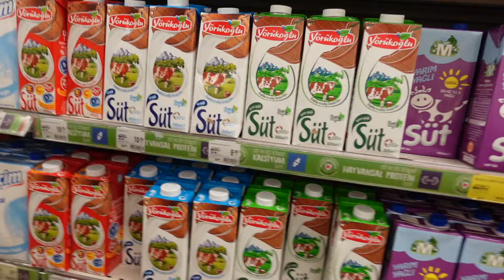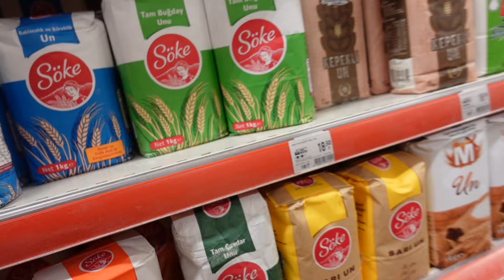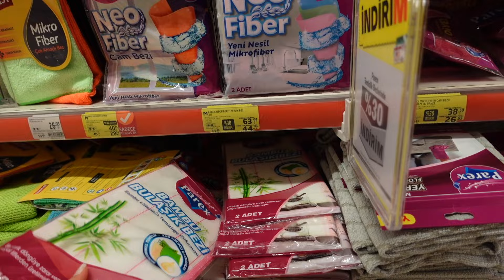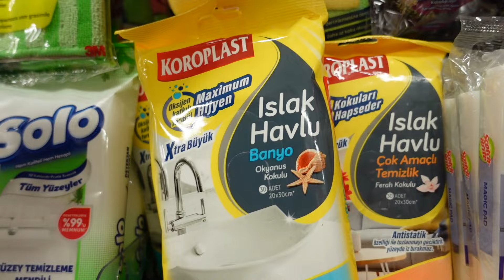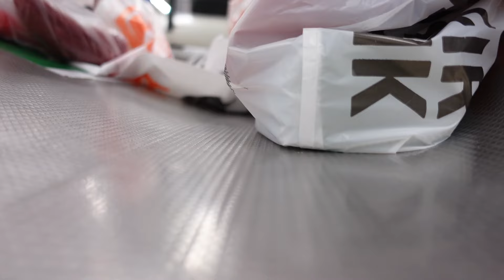DEV MARKET ALIŞVERİŞİ 😅⎮ Starbucks'ın kremalı havuçlu kekinden yaptım 😋 ⎮ taşınma var :D ❤︎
Bir sonraki videolar için takipte kalın♥️